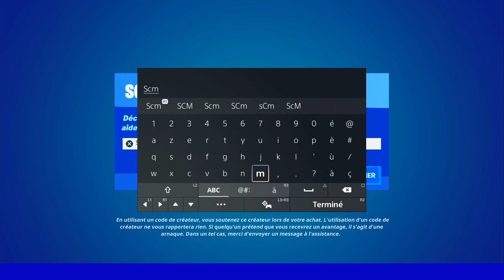COMMENT BLOQUER DES TIRS AVEC UN SABRE LASER FORTNITE, EMPLACEMENT SABRE LASER FORTNITE CHAPITRE 3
▬▬▬▬▬▬▬ • BIENVENUE 😍 • ▬▬▬▬▬▬▬

▬▬▬▬▬▬▬ • PARTENAIRES 💪 • ▬▬▬▬▬▬▬

👉StealthGamer:
"SOISCOOLMEC"
"STRIKESOISCOOL"

TikTok "SoisCoolMecYTB"
👻Snapchat "soiscoolmec"

.▬▬▬▬▬▬▬ • TOP DON 💰 • ▬▬▬▬▬▬▬

▬▬▬▬▬▬▬ • MUSIQUE OUTRO 🎵 • ▬▬▬▬▬▬▬